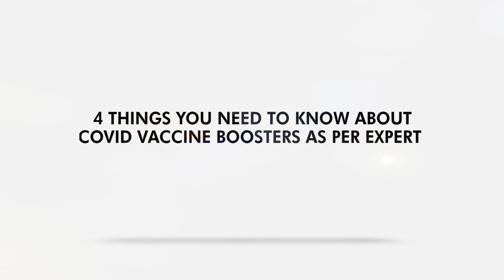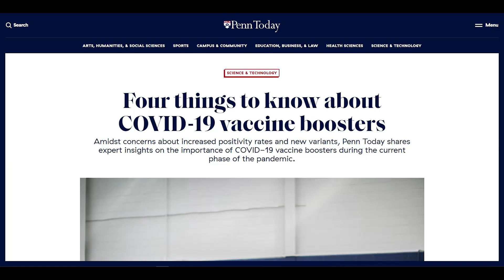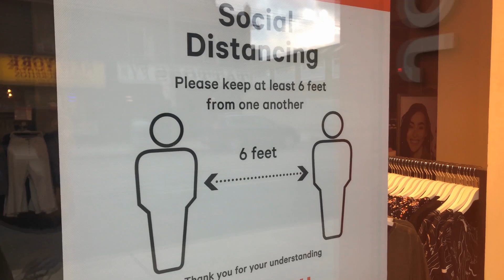4 Things You Need to Know About COVID Vaccine Boosters as Per Expert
An infectious disease expert explained why boosters must be taken after receiving the full vaccine series.